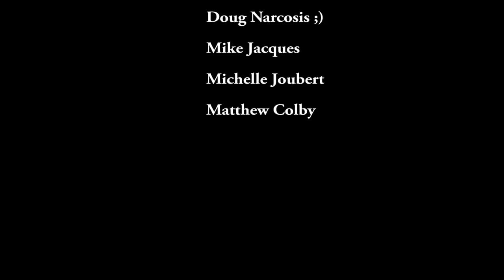My 100th Dive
Diving Back Beack in Rockport, MA on 5/15/16. We saw a lumpfish, a ocean pout, and some flounder.
I was diving with a GoPro Hero 4 with a magenta filter and a Sea Dragon light.